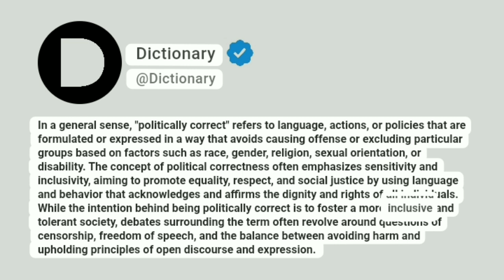Politically correct Meaning In English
In a general sense, "politically correct" refers to language, actions, or policies that are formulated or expressed in a way that avoids causing offense or excluding particular groups based on factors such as race, gender, religion, sexual orientation, or disability. The concept of political correctness often emphasizes sensitivity and inclusivity, aiming to promote equality, respect, and social justice by using language and behavior that acknowledges and affirms the dignity and rights of all individuals. While the intention behind being politically correct is to foster a more inclusive and tolerant society, debates surrounding the term often revolve around questions of censorship, freedom of speech, and the balance between avoiding harm and upholding principles of open discourse and expression.